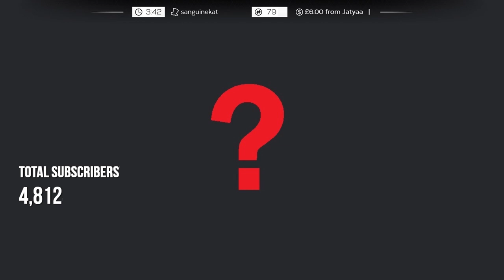Minecraft MODDED Hardcore #5.08 - Moving House!